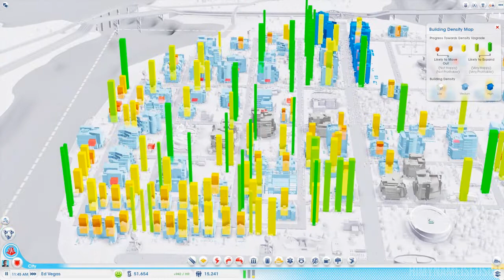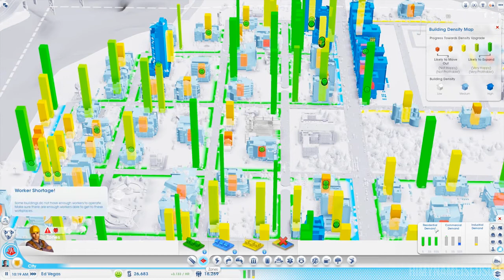Simcity - Cities of Tomorrow - Episode #9 - DESTROY ALL THE BUILDINGS!